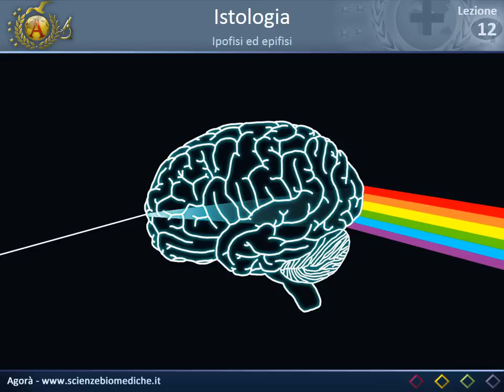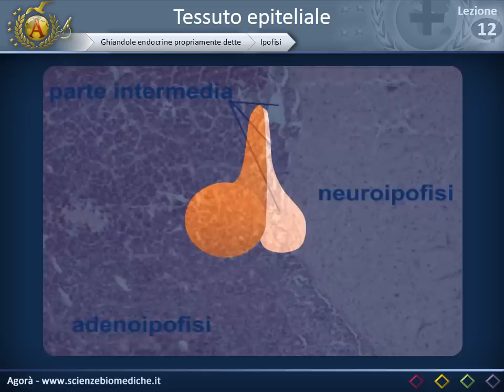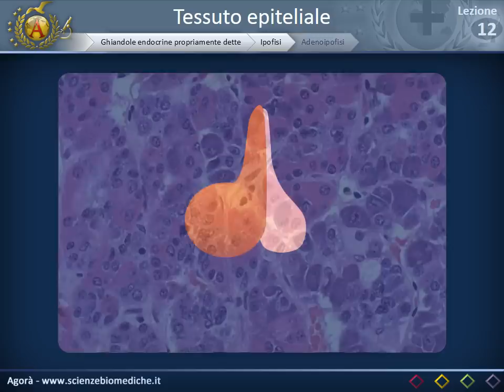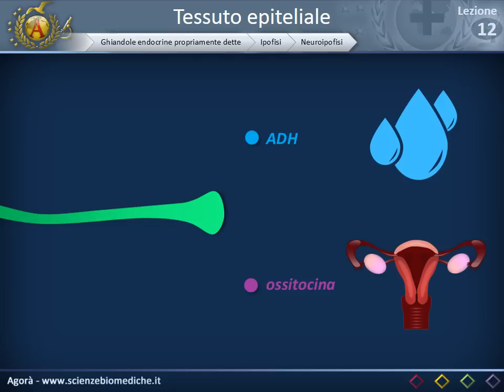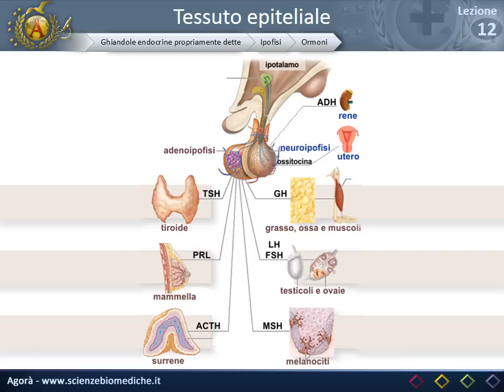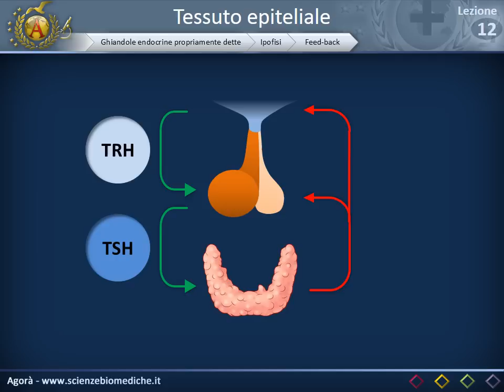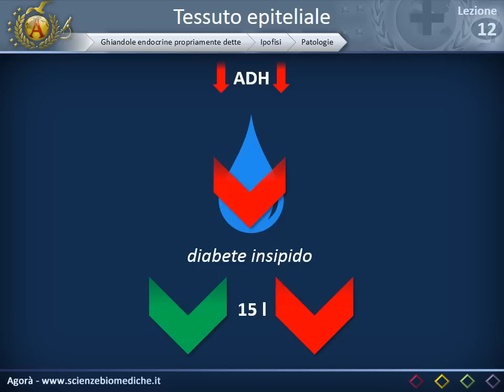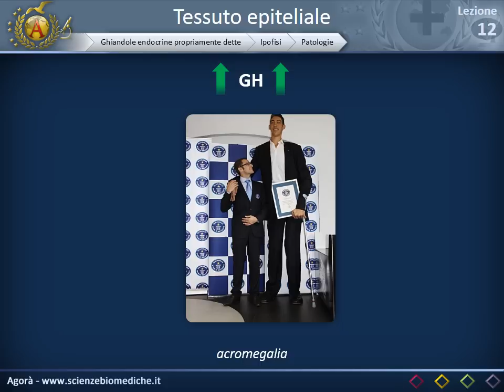Istologia 12 - Ipofisi ed epifisi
Per una corretta visualizzazione del video, si consiglia attivare l'alta definizione (agendo sulla ruota dentata in basso a destra). Per scaricare la versione scritta della lezione cliccate il